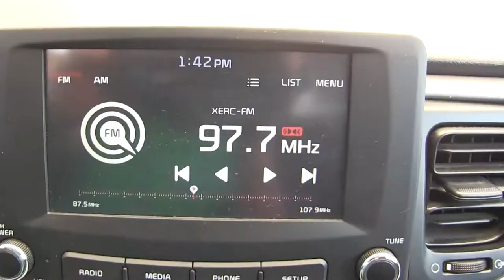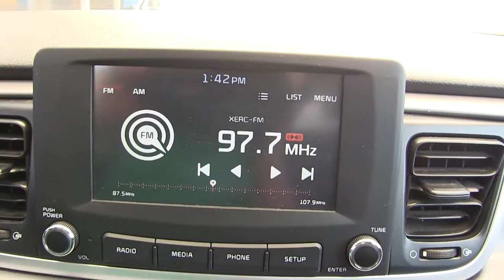Kia / Rio / 2017/ E098598